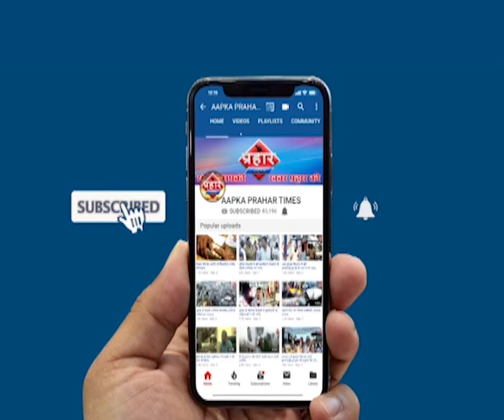नौका डूबने से 27 लोगो की मौत,वीडियो आया सामने ,Prahar Times -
नौका डूबने से 27 लोगो की मौत,वीडियो आया सामने,
नौका डूबने से 33 लोग डूबे 6लोगो को बचाया गया

मौसम खराब होने की वजह से हुआ हादसा

prahar times